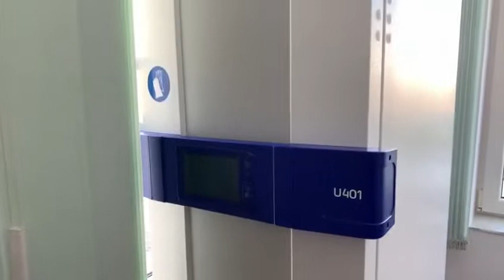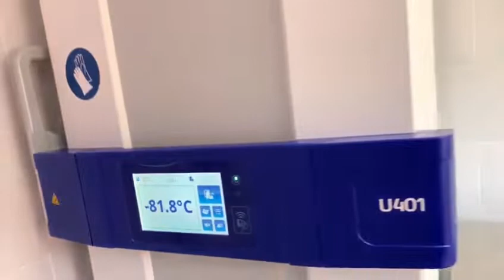7 aprilie 2020